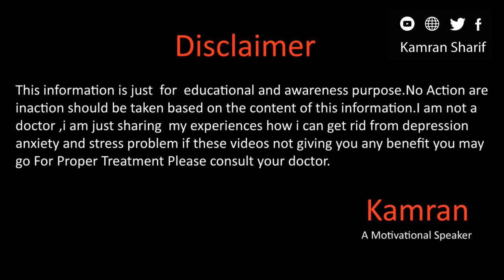Oxytocin Functions | Naturally Ways To Boost | محبت کا ہارمون By Kamran Sharif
Aslam O Aslaikum,
Hope you all will be doing fine there in this video we will talk about the brain chemical imbalance in this part we will discuss about Oxytocin its functions and how you can balance this imbalance from naturally ways for more details please watch the full video.
Whats app
Gmail
You May Write us email at
Kami_the_speaker
kami_speaker
Question Answers

Why Depression Happens In اردو हिन्दी